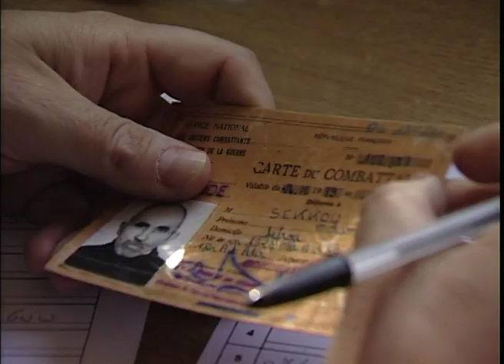Zidou l'gouddam - la bande annonce